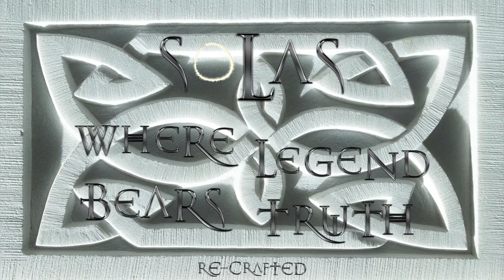Where Legend Bears Truth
Thank you for listening! I mostly love creating music focused around the medieval fantasy genre, inspiration comes from games like Elden Ring, The Witcher, Diablo, Ashes Of Creation, and more…. And shows/movies in a similar genre.